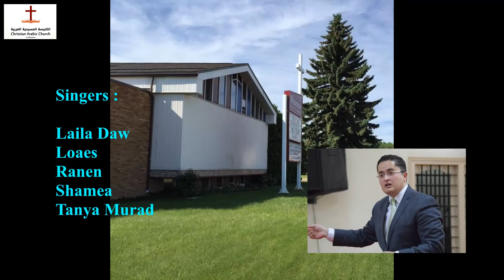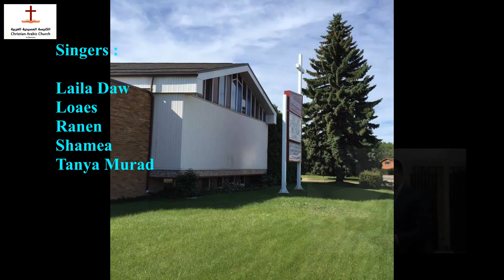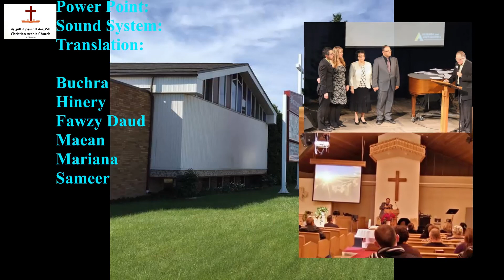Sunday, August 4th, 2019 - الكنيسة المسيحية العربية - أدمنتون - خدمة الترنيم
Worship service at the Christian Arabic Church of Edmonton